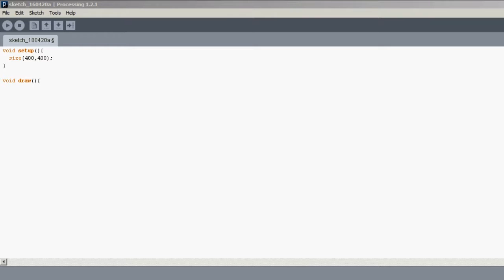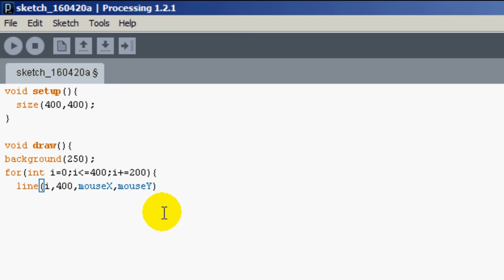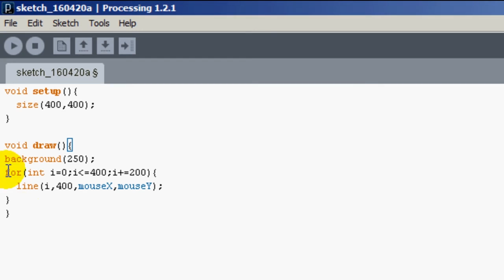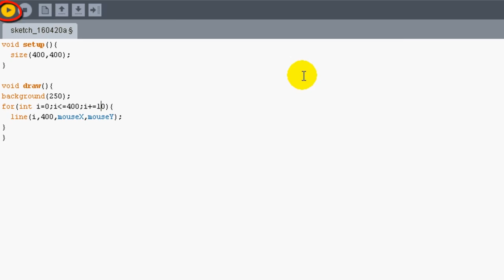Programación con Processing - Estructura iterativa for - next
Video tutorial que explica cómo utilizar una estructura interativa for - next con Processing.